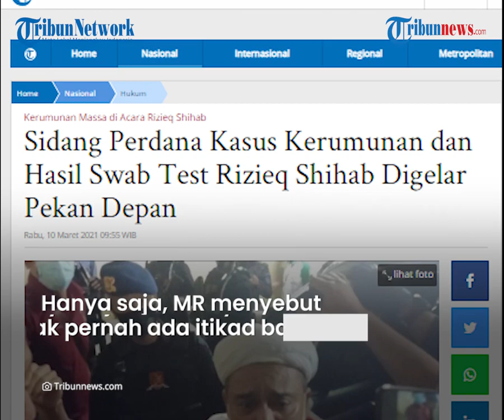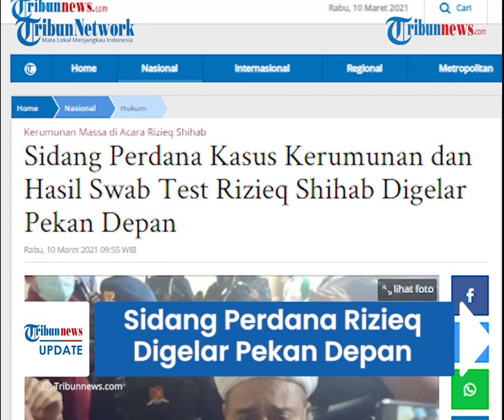Sidang Perdana Kasus Kerumunan dan Hasil Swab Test Covid-19 Rizieq Shihab Digelar Pekan Depan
TRIBUN-VIDEO.COM - Pimpinan FPI, Habib Rizieq Shihab dijadwalkan akan menjalani sidang perdana pada Selasa (16/3) mendatang.

Sidang perdana tersebut terkait kasus kerumunan, hingga hasil swab test Rizieq, yang akan digelar di Pengadilan Negeri Jakarta Timur.